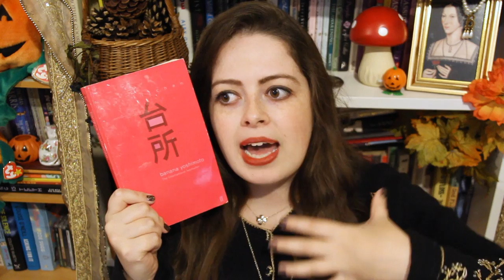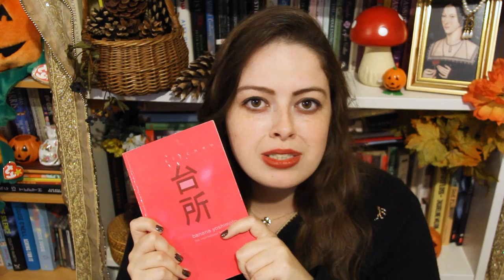Kitchen By Banana Yoshimoto | Book Review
Kitchen juxtaposes two tales about mothers, transsexuality, bereavement, kitchens, love and tragedy in contemporary Japan.